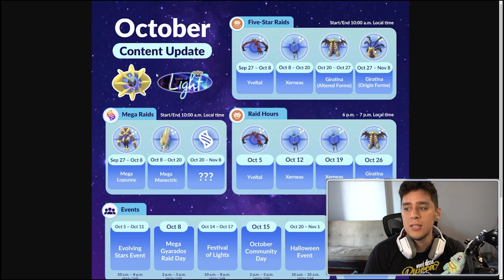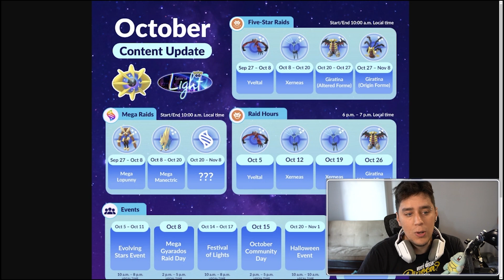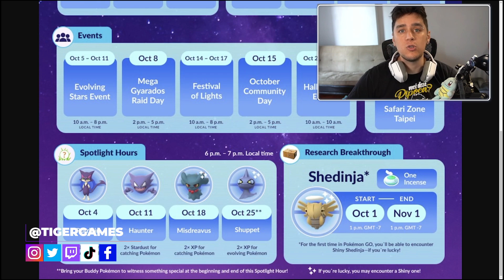VAZOU NOVIDADES DE OUTUBRO! - Pokémon GO POKENEWS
(Somente empresas)